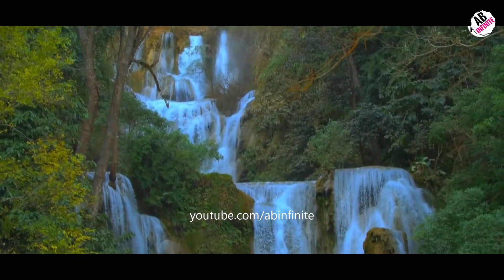লাওস দেশ সম্পর্কে অবাক করা তথ্য | Laos Amazing Facts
Enjoy amazing facts video in bangla "লাওস দেশ সম্পর্কে অবাক করা তথ্য | Laos Amazing Facts", a new bangla fact video by AB INFINITE exploring an amazing Asian Country Laos.Hope you will enjoy
all bangla fact video, amazing facts video and Unknown Facts video at AB INFINITE.